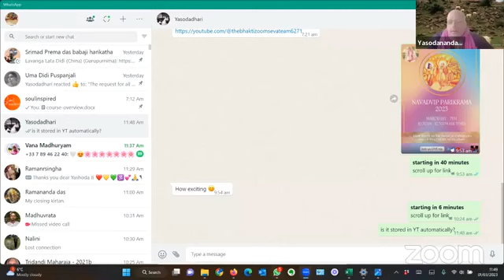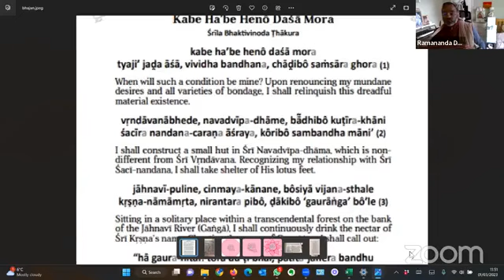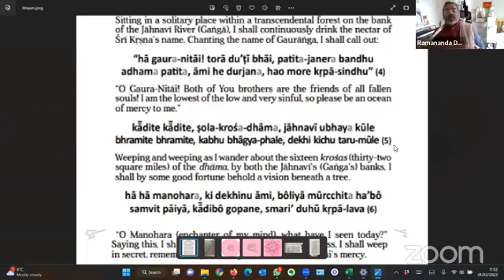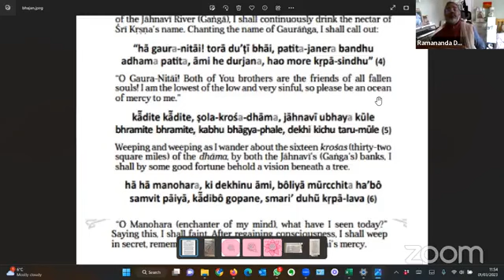Navadvip Parikrama Day 1 Zoom. Pure Bhakti